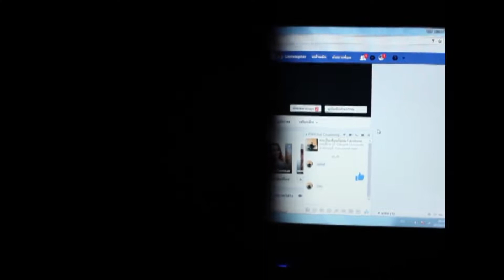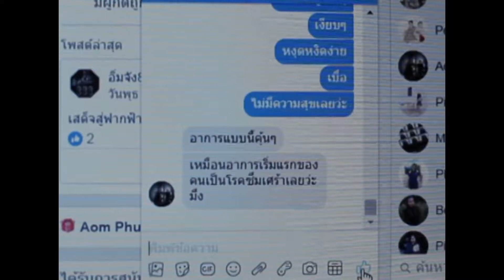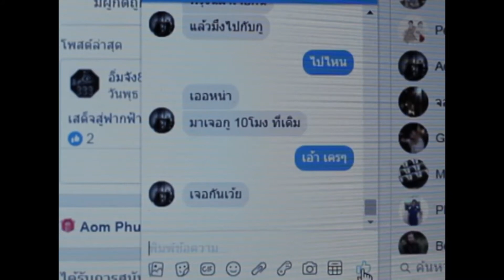ผลงานรางวัลชมเชย ทีม G2B จากโครงการ idea for change#1 ซึมเศร้า เราคุยกันได้